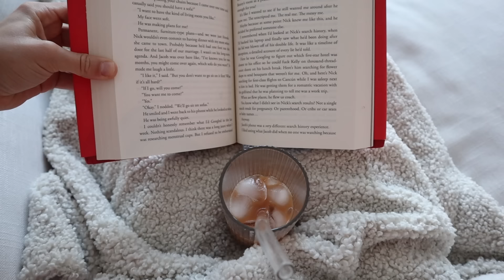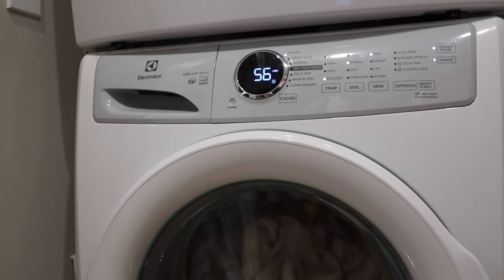in my WINTER ARC ERA.. *end of year motivation* (how I’m staying on track)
OTHER LINKS:
Pink Silk Pajamas

Black Strappy Sports Bra

Black Leggings

Alo Runner Sneakers

Protein Powder

Nutribullet Blender

White Tee Shirt

Gilly Hicks Black Yoga Pants

Lululemon Canvas Tote

Lululemon Blue Workout Set (similar)

Grey Ribbed Longsleeve

Dazzle Dry Starter Kit

Dazzle Dry Nail Polish

Gisou Hair Oil Gift Set

Summer Fridays Lip Butter Balm

Laneige Lip Mask

Dae Leave in Conditioner

Ouai Hair & Body Mist

Haus Labs Foundation

Dior Face Palette

Caudalie Face Mask

Brown Pajamas: go.shopmy.us/p-10167932